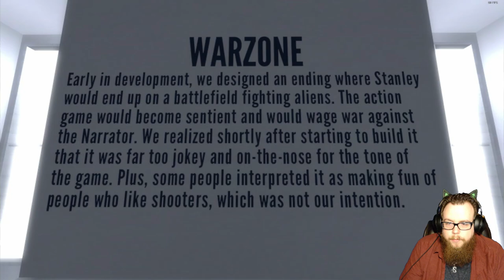The Stanley Parable ~ Playthrough # 4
The Stanley Parable is an interactive storytelling and walking simulator video game designed by American developer Davey Wreden. The game was originally released on July 27, 2011 as a freemodification for Half-Life 2. A high-definition stand-alone remake, including new story elements, was again designed by Davey Wreden together with Source engine modeler William Pugh, under the Galactic Cafe studio name. The remake was announced and approved via Steam Greenlight in 2012, and was released on October 17, 2013 for Microsoft Windows. Later updates of the game added support for OS X on December 19, 2013, and for Linux on September 9, 2015.